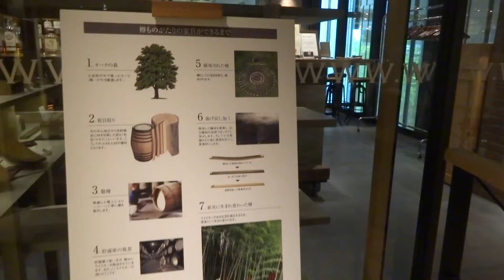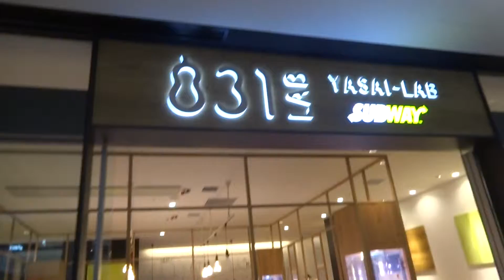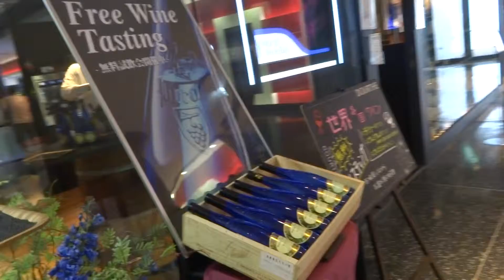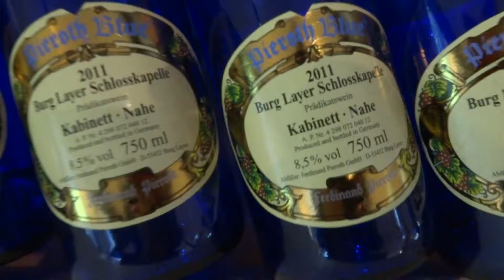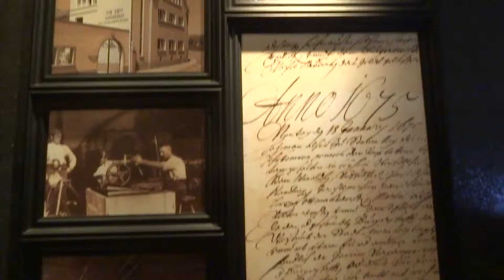サントリーウィスキー